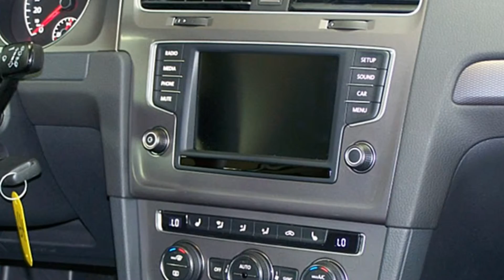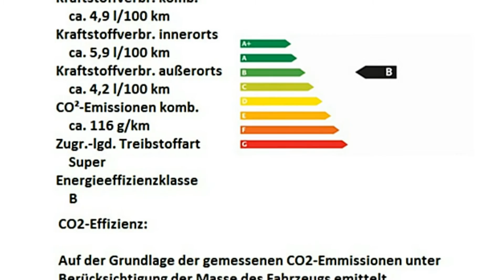Volkswagen Golf VII 1.2 TSI Lounge GW110059 Reflexsilber "AUTOHAUS CZYCHY"